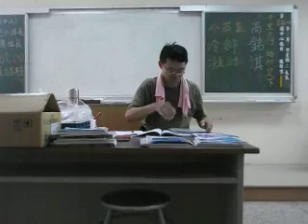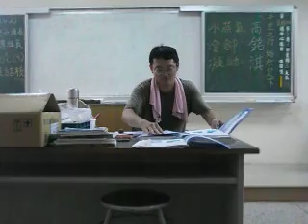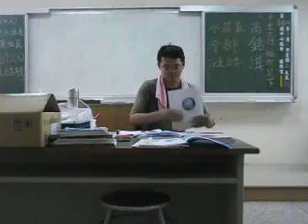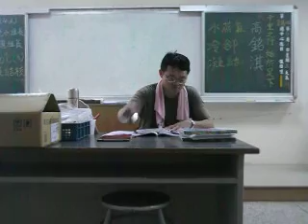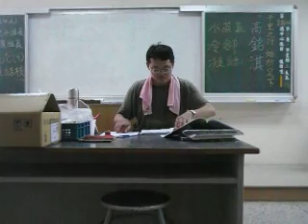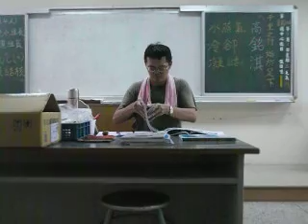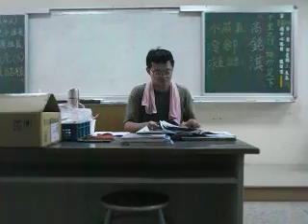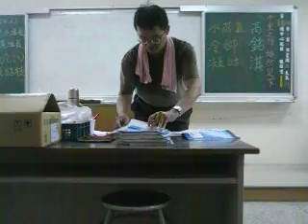20170901空堂批改自然科作業勉志留念